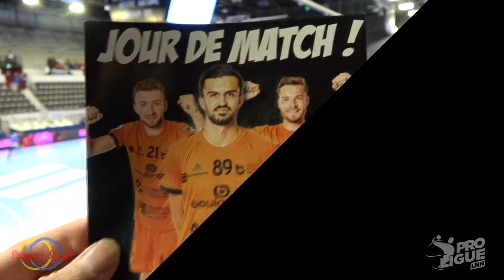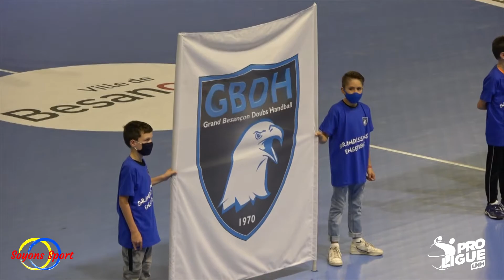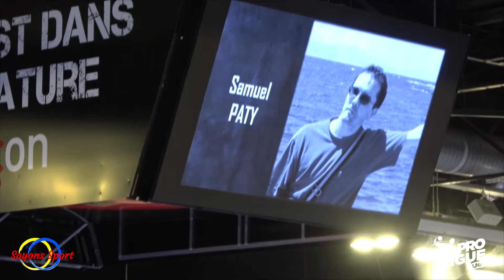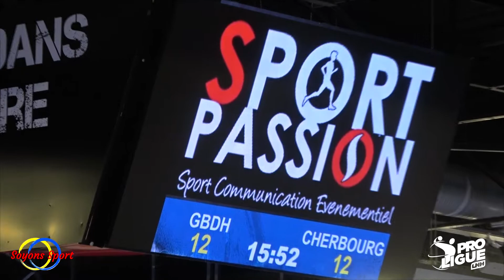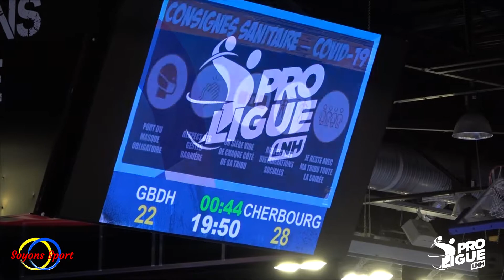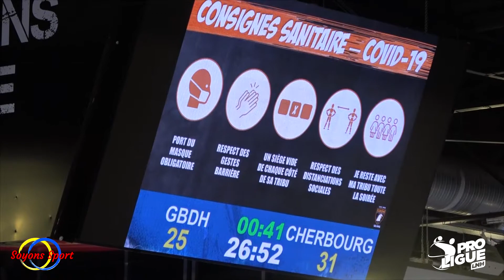Proligue (J4) : résumé Grand Besançon Doubs Handball / JS Cherbourg Manche Handball (saison 2020/21)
Retrouvez le résumé de la 4ème journée en Proligue entre le Grand Besançon Doubs Handball et la JS Cherbourg Manche Handball avec la défaite des bisontins (26/32)